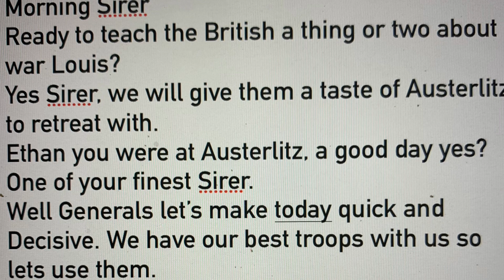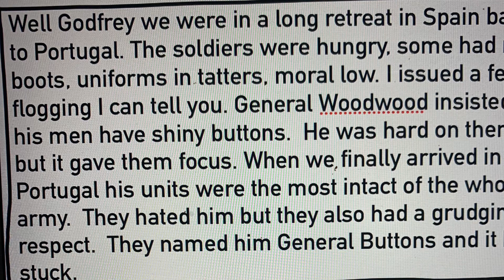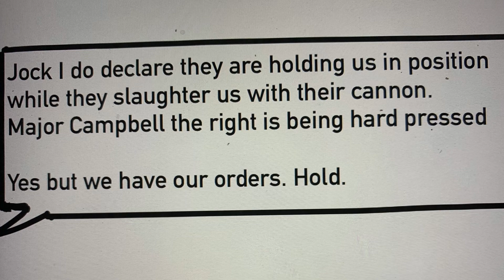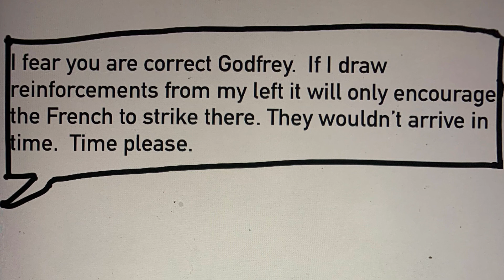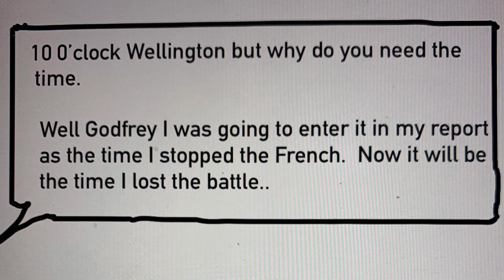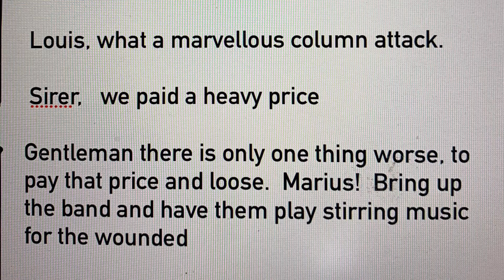EIPEL VALLEY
An epic battle between the French, British and Allied forces